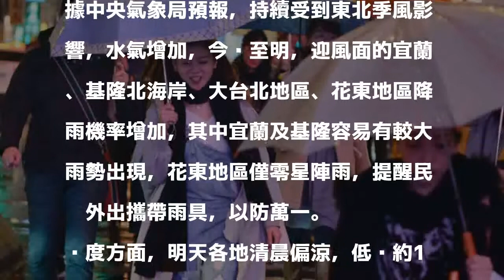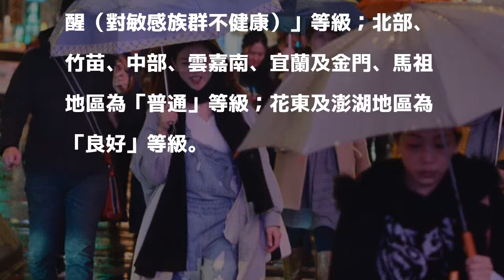東北季風影響 明大台北、花東局部雨 高屏空品差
〔即時新聞／綜合報導〕今（23日）晚至明（24）日受東北季風增強影響，迎風面的北北基、宜蘭、花東地區局部大雨機率提高，各地清晨低溫約14至17度，白天氣溫較為舒適，中南部日夜溫差大；高屏地區空品為橘色提醒，其他地區為普通、良好。

發表評論評論如下。